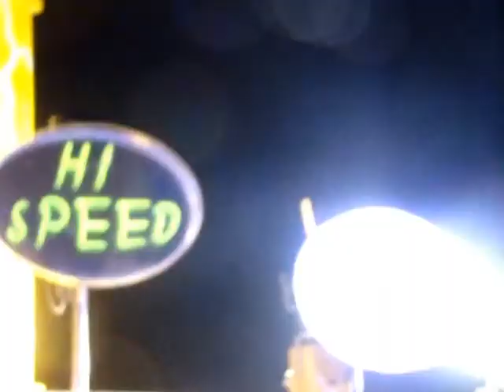manage 2014 04 30